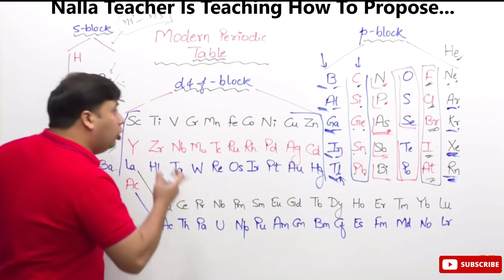Nibba Nibbi Ka True Love❤️|| Love Story of 14 year old Nibba Nibbizzz😂 || Sassy Dudette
In this video I have roasted 14 year old Nibba and Nibbizzz..
Hope all of you have fun watching this video..